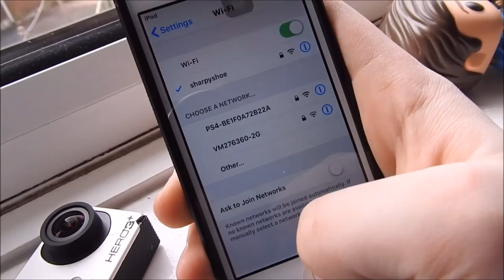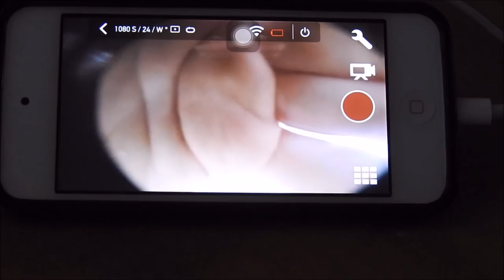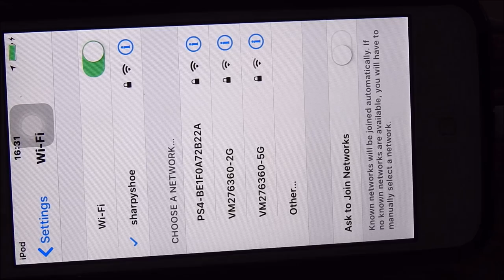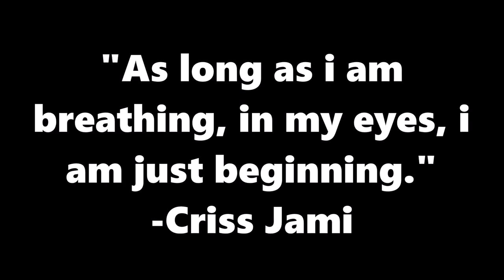vlog #21| setting up security